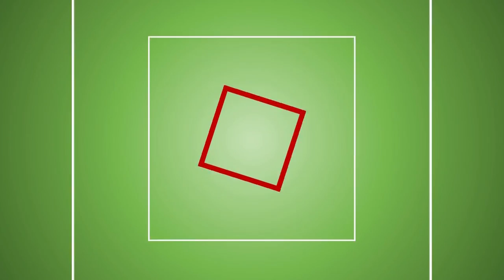Hàng chục món xiên quê hấp dẫn trong ngày hội ẩm thực đường phố